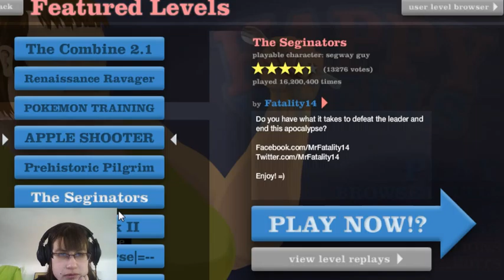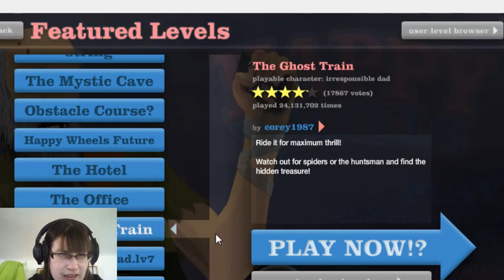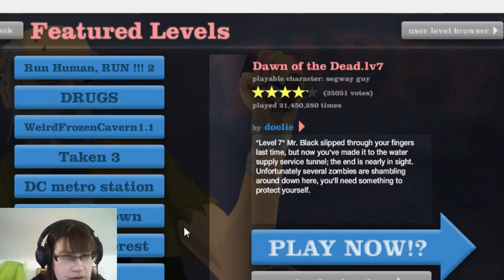Happy wheels Halloween in April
Happy wheels again.

Thank you to all the creators of the game. me you guys make the game fun.